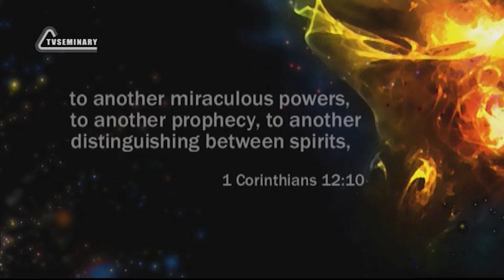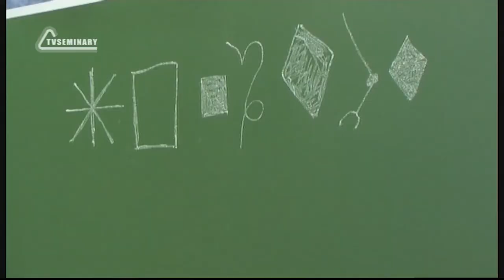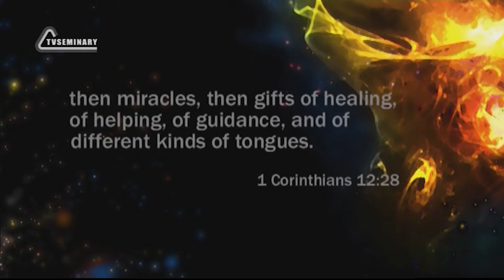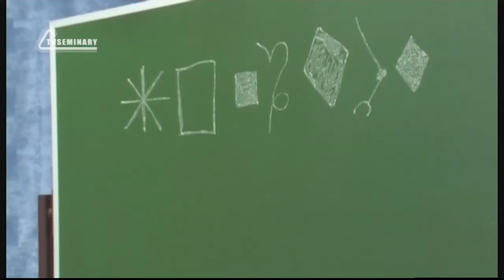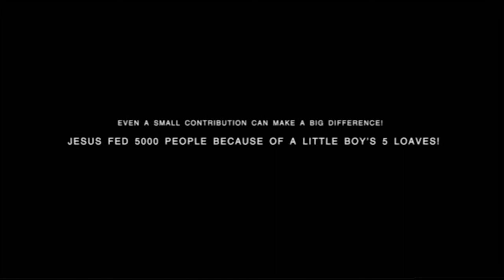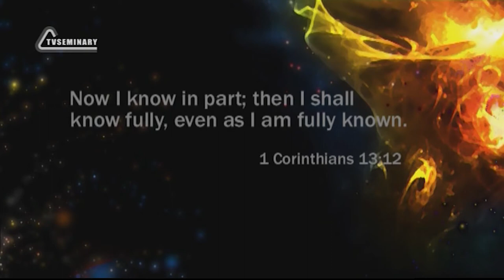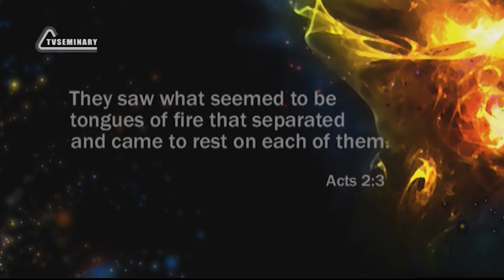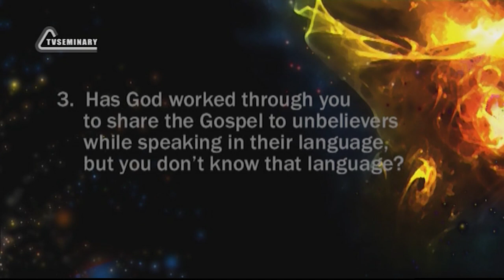PT211 Eng 24 The Gift of Tongues